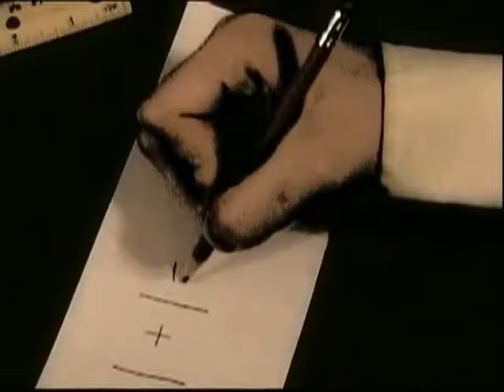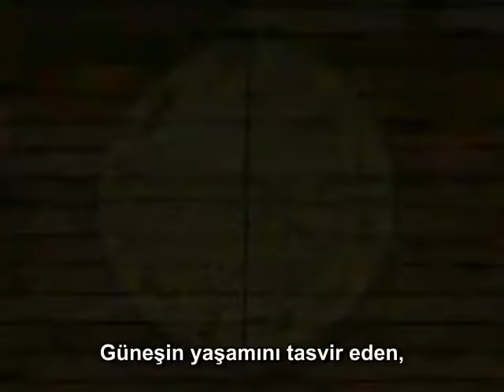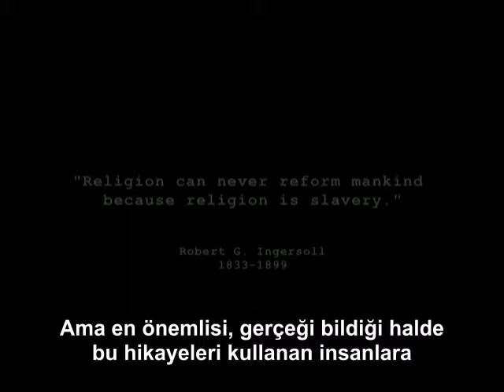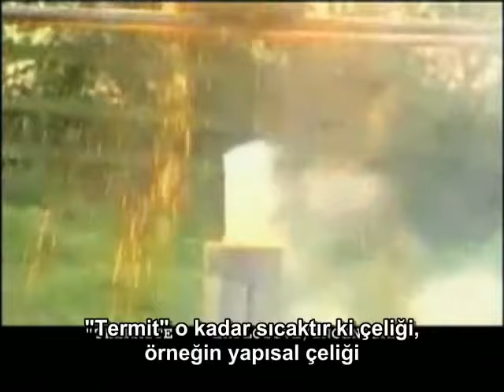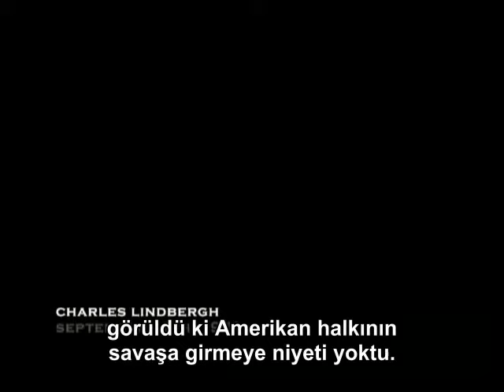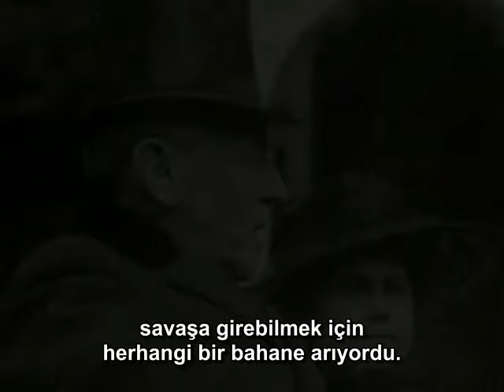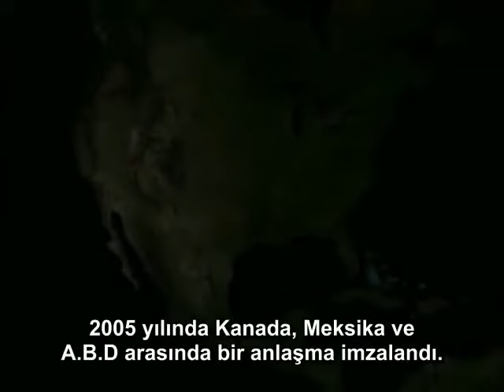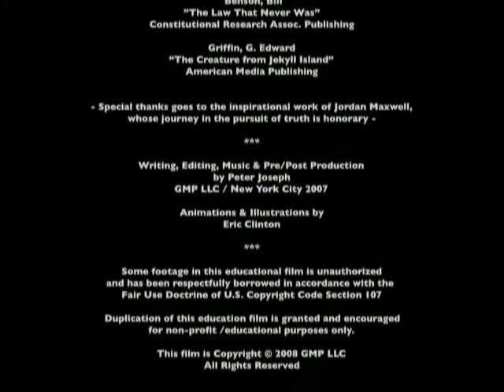Zeitgeist I - The Movie (Türkçe Alt Yazılı) 2007